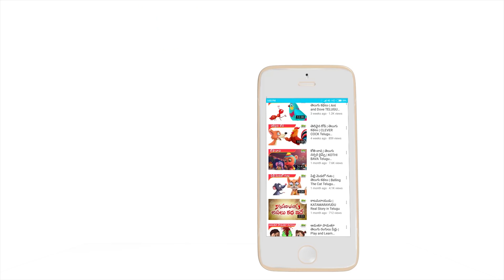Arati Chettu Choodara | అరటి చెట్టు చూడరా | Telugu Nursery Rhymes For Kids | KidsOneTelugu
Arati Chettu Choodara Telugu Nursery Rhyme Song for kids, Children.

Let's enjoy this Most Popular Telugu Rhyme Chitti Chitti Miriyalu, with impressive 3D Animation from Kidsone Telugu